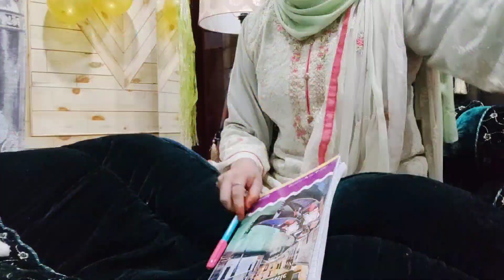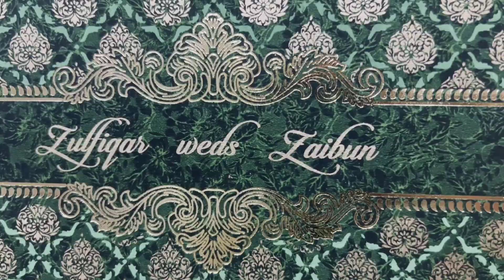Ladakhi Muslim Wedding Final Part#trending#ladakhiyoutuber#ladakhiwedding